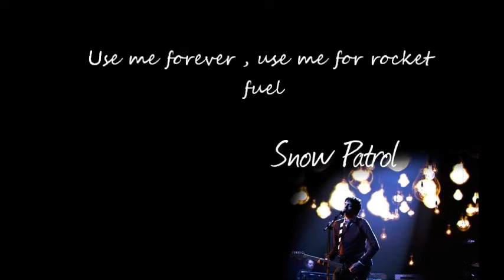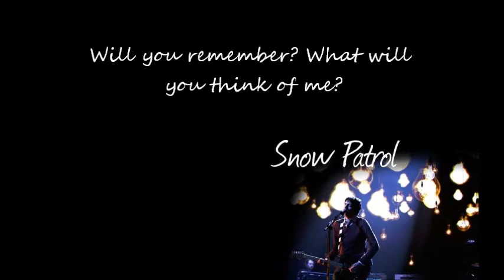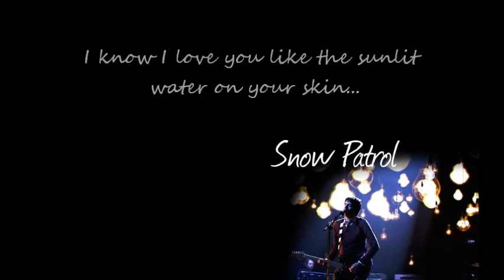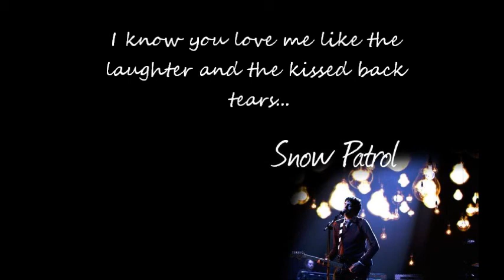Snow Patrol - Engines (Lyrics)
Fantastic song off Snow Patrol's album "A Hundred Million Suns"